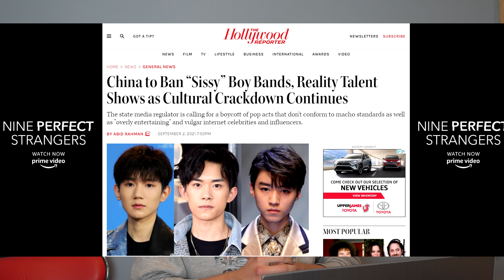China Bans Sissy Boys..